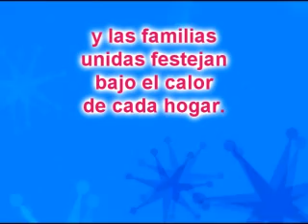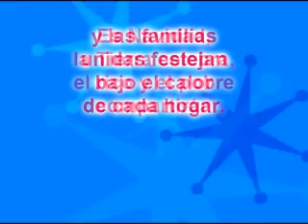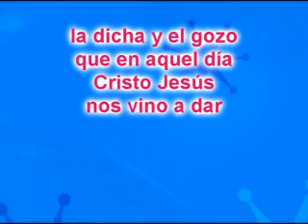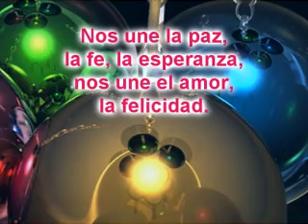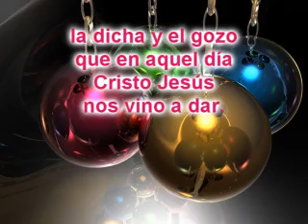Es Navidad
Cantante: Marcos Witt. Alabanza editada por la iglesia cristiana Sendas de Vida de Nuevo Laredo. Gloria a Dios.